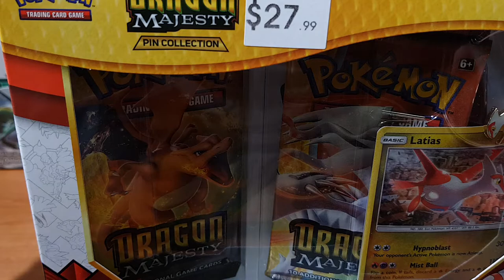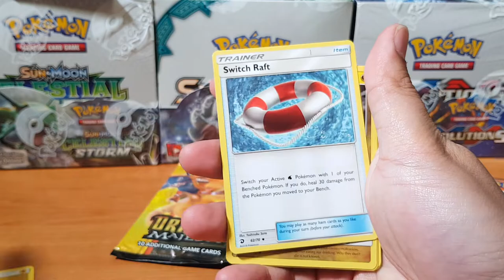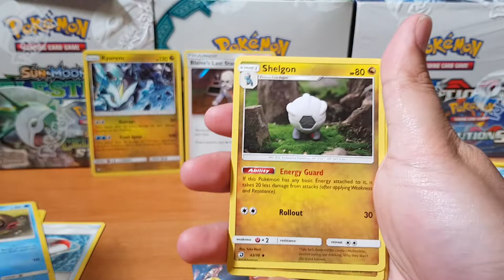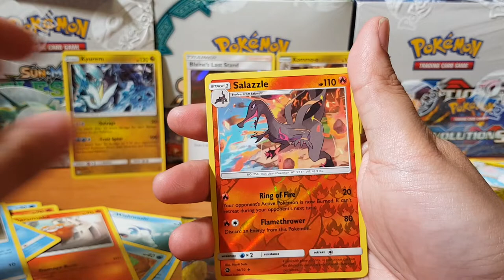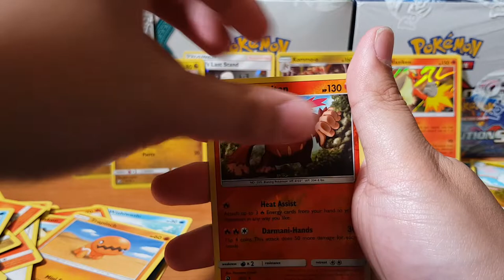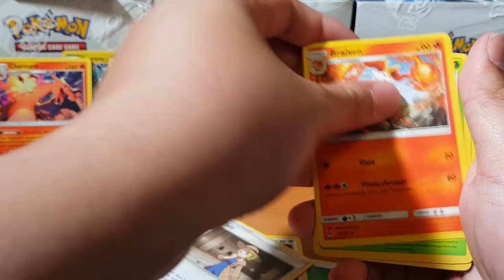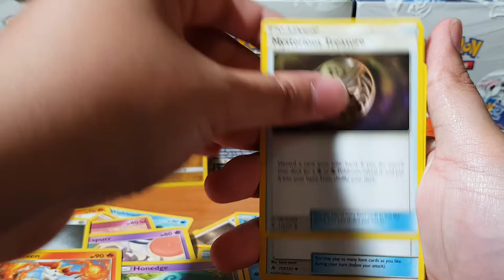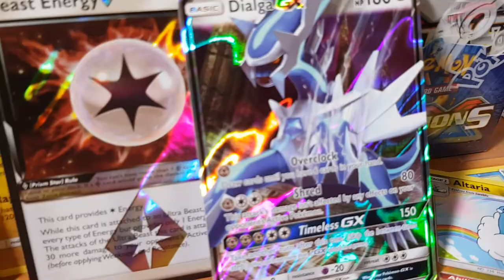Opening Pokemon Cards...Damn you Dragon Majesty!!!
Come join me on my search for the best pokemon cards! Dragon Majesty? Ultra Necrozma?